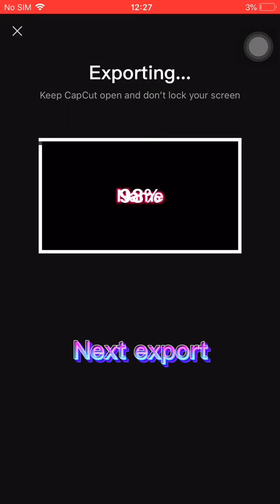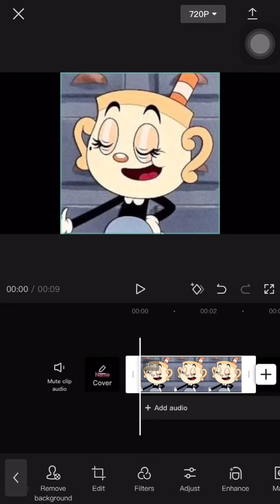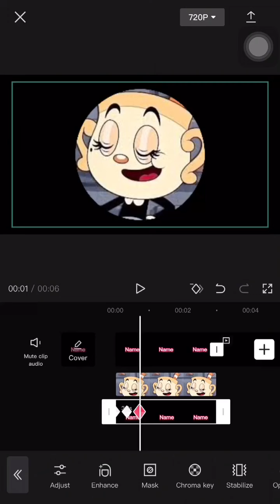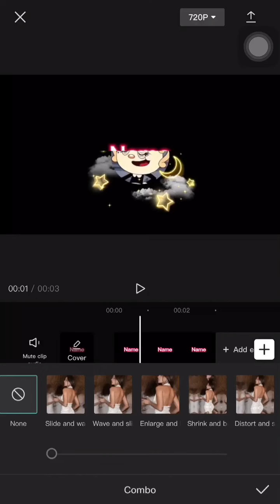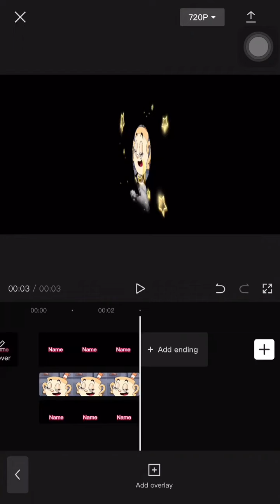How to make a Intro in capcut 💕